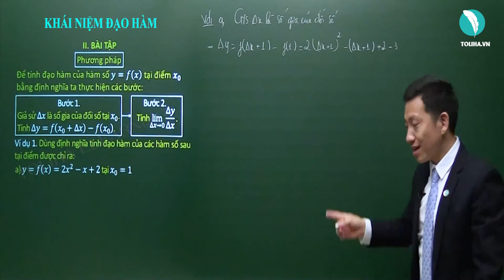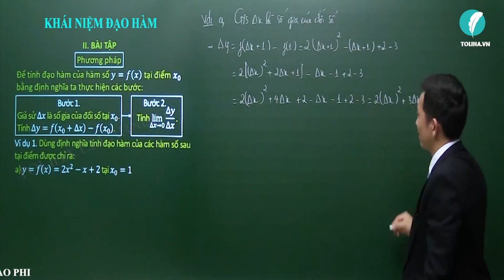Khái niệm đạo hàm - Đạo hàm - Đại số 11 VD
* NỘI DUNG BÀI HỌC:
KHÁI NIỆM ĐẠO HÀM
1. Lý thuyết
2. Ví dụ minh họa

- Câu châm ngôn: trên bước đường thành công ko có dấu chân của kẻ lười biếng.
- Quan điểm: Dạy toán là dạy cách tư duy,phân tích
- Số khoá học trên trang: 03